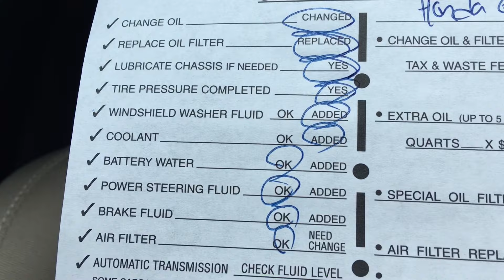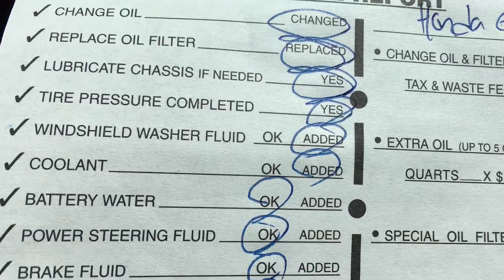США | Влог | Как начать учиться | Об Английском | Почему Не работаю Мастером Маникюра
✔Прочитай меня ⇓ ⇓ ⇓ ⇓ ⇓ ⇓ ⇓ ⇓ ⇓ ⇓ ⇓ ⇓
Отличная РАБОТА в Америке для новеньких!
Приглашаем на работу. Проходи по ССЫЛКЕ :
Become a DoorDash driver! Earn up to $25/hour and get a 50 bonus after 50 deliveries for signing up through this link:
Become a DoorDash driver and earn up to $25 an hour! Work flexible hours and get a $50 bonus after 50 deliveries. Apply here:
🚕 Работа в такси LYFT и UBER 🚕
БОНУС за регистрацию по ссылкам от $300 до $2000

♥ДЕТСКИЙ КАНАЛ (канал нашей дочери) Miss Eva from America ♥